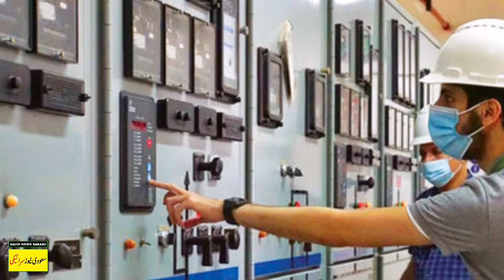Saudi Arabia latest News Today 22 January 2024 || Saudi News Saraiki